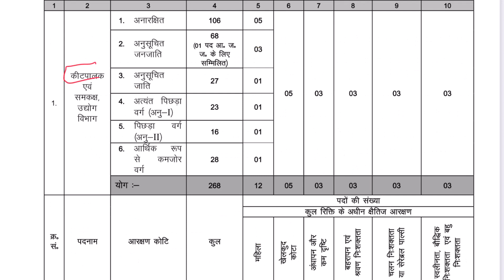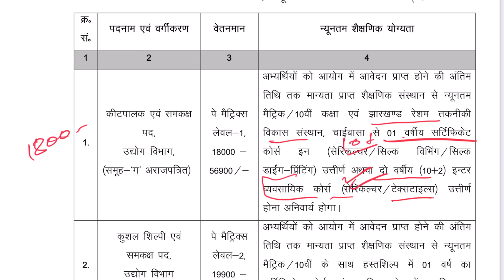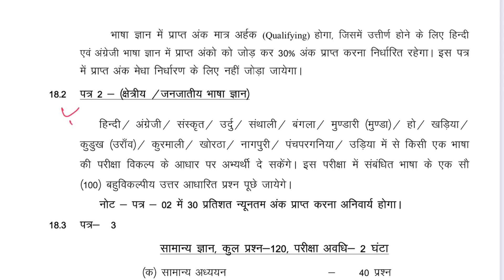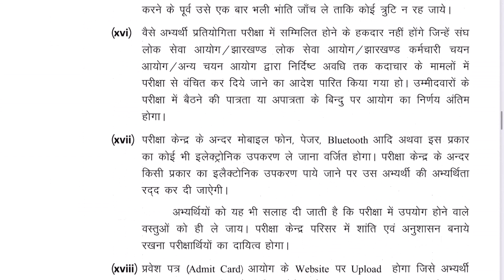JSSC JMLCCE kya Hota Hai | What is JSSC JMLCCE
JSSC JMLCCE kya Hota Hai | JSSC JMLCCE Kya Hai | What is JSSC JMLCCE✅🌐 Official

Apna Career !

Our Divisions !!

Tag !